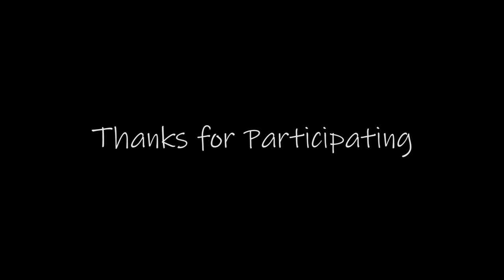Swami Vivekananda 160th Birth Anniversary | Paying Homage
Swami Vivekananda 160th Birth Anniversary  Event
Organizer - Vivekananda Pally Trishakti Club